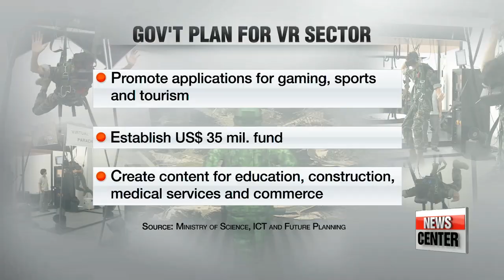Korean startup releases VR simulators for military training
VR 기반 군사훈련용 로봇 시뮬레이터 나왔다
  For this week's IT and Science Front... we look into the country's virtual reality sector... which is in the limelight for being a new growth engine.
While virtual reality is quickly becoming a friendly concept to ordinary people in various forms - state of the art entertainment device would be one - those in other fields are also recognizing the great potential and application of this technology.
THAT includes military training.
Our tech correspondent Kim Jiyeon.
  Combat training exercises are risky and dangerous.
But in the age of virtual reality, they don't have to be -- thanks to a local startup that came up with the idea of producing robot simulators that incorporate state-of-the-art virtual reality devices.

   "I'm about to try on the 'virtual shooting combat,' a VR simulation of a military training exercise in a hostage rescue situation. It's one of the closest real life simulations and the prototype is expected to be used in the actual training of soldiers."

  The device is equipped with a robot treadmill and motion-capture sensors embedded on the users' shoes and a model M4 that weighs 2-point-7 kilograms.

    "It's an upgraded version of the conventional screen-based simulators... in that it uses high-quality VR headsets, or head-mounted displays, and a haptic device that uses human-robot interaction technology."

  At the end of the "mission," the users' performance is evaluated... based on the number of shots fired, timing, coordination with teammates... and where the targets were hit.
Like the "virtual shooting combat" device, the company's "virtual parachuting" simulation is equipped with 360-degree video displays and motion sensors,... allowing soldiers to train themselves to free fall and handle their gear in case of a parachute malfunction -- situations that up until now were difficult to imitate due to the risks to the trainees.

  The seven-year-old startup Optimus System specializes in digital manufacturing,... an integrated approach to manufacturing centered around a computer system.
The company has provided 3D robot simulators for renowned companies including Hyundai Engineering and Construction, Korean tech giant Samsung Electronics and automobile makers such as Ford and Chrysler.
  For military purposes, the company says it's planning to export to the Middle East, Russia, Vietnam and the Philippines,... while also providing devices for entertainment and theme parks in Korea and China.
To do that, it hopes to secure up to 3-point-5-billion U.S. dollars from state and private investments by 2030 for the mass production of its simulators.

    "Although there's a high demand for VR-based devices... the networking environment and ecosystem for VR companies to collaborate and thrive are still premature in Korea... because companies are reluctant to disclose their business ideas and advanced technology,... mainly due to concerns about technology leaks. A government-led policy in the right direction would be of great help."

  In response to industry demands like these, the Ministry of Science, ICT and Future Planning announced plans earlier this month to create a sustainable ecosystem where VR content platforms can be applied to a broad range of sectors...  including gaming, sports and tourism.
And it's hoping to invest more than 35-million U.S. dollars to fund the initiative.
Starting 2017, the ministry says it will promote the application of VR content to the areas of education, construction, medical services and commerce.
It has also designated Digital Media City, a state-of-the-art entertainment cluster in western Seoul,... as an infrastructure hub for VR tech companies.
The facility will also host a VR theme park and serve as the location for the first Seoul VR Festival, slated for October.